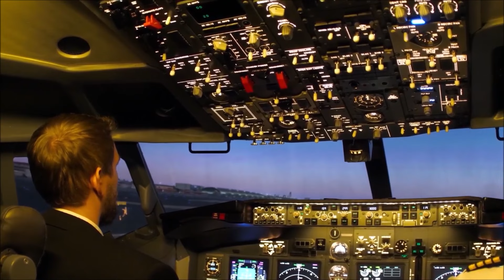New Airline, Air Canada News & Airline Expansion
Welcome by The Aviation!